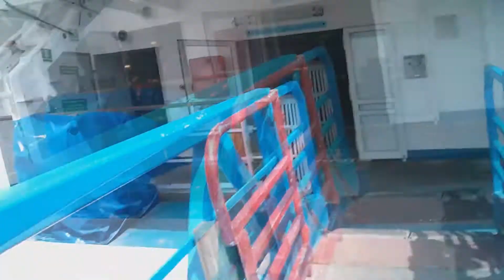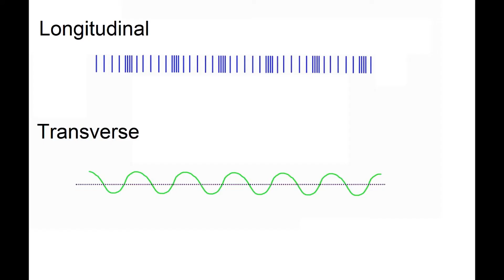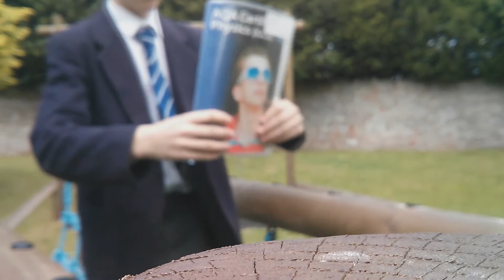Emspec the Movie (Bloopers)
The bloopers for Emspec the Movie